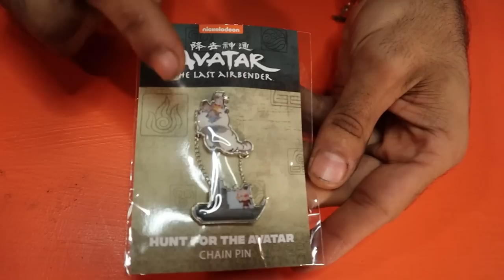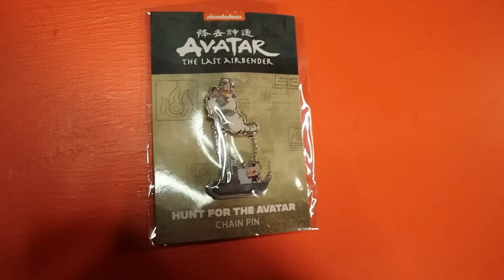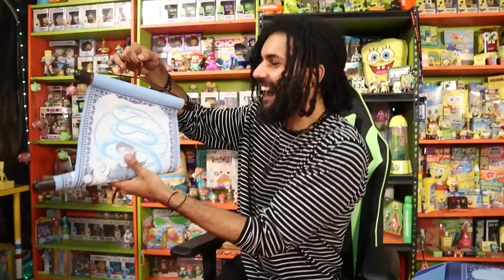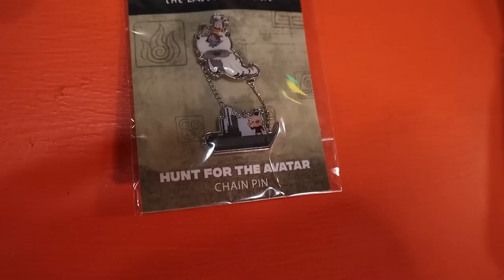NICKELODEON Sent Me AVATAR THE LAST AIR BENDER MYSTERY BOX!! RARE LIMITED TIME ONLY PRODUCT!..*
AVATAR NICK BOX SUBSCRIPTION BOX

I Bought EVERY NICKELODEON PRODUCT AT FIVE BELOW.. LEGO KRUSTY KRAB AND PINAPPLE (IN STORE HUNT!)

Opening SPONGEBOB SQUAREPANTS SPONGE ON THE RUN MEAL TOYS FROM 2021 *I WENT TO THE WRONG RESTAURANT*

NICKELODEON ORNAMANTS JIMMY NEUTRON FAIRLY ODD PARENTS SPONGEBOB RUGRATS REPTAR

Opening TOY STORY 2 HAPPY MEAL TOYS FROM 1999 *THEY MADE OVER 20 CHARACTERS* (THEY COME TO LIFE..)

CARTOON NETWORK MY GYM PARTNERS A MONKEY CAMP LAZLO FOSTERS HOME FOR IMAGINARY FRIENDS SQUIRL BOY WENDYS TOYS

Opening TOY STORY HAPPY MEAL TOYS FROM 1996 *THE TOYS COME TO LIFE?? AMAZING DESIGN!* ORGINAL CROWN!

Playing Spongebob Squarepants EELS AND ESCALTORS BOARD GAME IN REAL LIFE!! (THIS HAS TO BE A DREAM!)

Marcus Jones
Whittier, CA
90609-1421